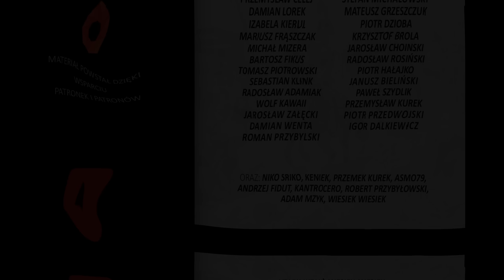Raport Ukraina. Wielkie przegrupowanie Armii Ukraińskiej, Mapy, 22.10 - 24.10.23. ENG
Raport Wojenny to opis wydarzeń z Wojny na Ukrainie  z danych dni i jest to materiał edukacyjny . To Raport który analizuje przebieg działań wojennych na froncie oraz najważniejsze wydarzenia z danych dni np.  Bachmutu , Kreminny, Awdijiwki, Wuhledara itp.. Do tego czytelne mapy  wraz z kierunkami uderzeń oraz jednostkami obu stron konfliktu na Ukrainie wszystko w celach Edukacyjnych.

Jeżeli  chcesz mi pomóc w rozwoju kanału -  pamiętaj o Subskrypcji i Lajku.
Nie zapomnij kliknąć w Dzwoneczek aby otrzymywać informacje o nowych rzeczach na Kanale
 PROSZĘ  - KLIKNIJCIE I POMÓŻCIE :

 Bardzo Proszę o Wasze Wsparcie oraz Propozycję w  dalszym rozwoju kanału.
Jeżeli masz ochotę wesprzeć mój kanał  finansowo - Proszę i Ślicznie Dziękuję za Wsparcie
Gorąco Polecam!!!

Przydatne Komendy :
 !steam
 !steamgrup
 !komp